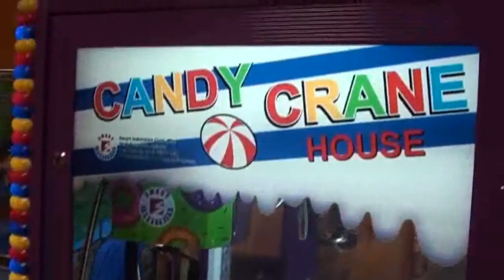WINNING the candy claw machine!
This is the second place we went to to play the claw machines.